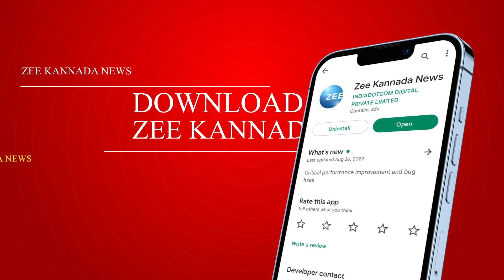SHASHIKALA JOLLE | ನಿಪ್ಪಾಣಿ ಕ್ಷೇತ್ರದಲ್ಲಿ ಎಲ್ಲೆಲ್ಲೂ ಜೊಲ್ಲೆ ಜೊಲ್ಲೆ ಜೈಕಾರ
ಸಾರ್ವರ್ತಿಕ ವಿಧಾನಸಭಾ ಚುನಾವಣೆ ಇನ್ನೇನು ಕೆಲವು ದಿನಗಳು ಬಾಕಿ ಇರುವಾಗಲೇ ನಿಪ್ಪಾಣಿ ಕ್ಷೇತ್ರ ಬಿಜೆಪಿ ಅಭ್ಯರ್ಥಿ ಹಾಗೂ ಹಾಲಿ ಮುಜರಾಯಿ ಹಜ್‌ ಮತ್ತು ವಕ್ಫ್‌ ಸಚಿವರಾದ ಶಶಿಕಲಾ ಜೊಲ್ಲೆ ಬಿರು ಬಿಸಿಲಿನ ನಡುವೆ ಮತಯಾಚನೆ ನಡೆಸಿದರು. ನಿಪ್ಪಾಣಿ ವಿಧಾನಸಭಾ ಕ್ಷೇತ್ರ ಬುದಲಮುಖ ಹಾಗೂ ಪಾಂಗೆರಿ
ಬಿ ಗ್ರಾಮದಲ್ಲಿ ಪ್ರಚಾರ ಸಭೆ ಸಭೆ ನಡೆಸಿದರು. ಇದೆ ವೇಳೆ ಬಿಜೆಪಿ ಅಭ್ಯರ್ಥಿ ಶಶಿಕಲಾ ಜೊಲ್ಲೆ ಮಾತನಾಡಿ ಪ್ರತಿಯೊಂದು ಗ್ರಾಮದಲ್ಲೂ ಹಲವಾರು ಕೋಟಿ ರೂಪಾಯಿಗಳ ಅಭಿವೃದ್ದಿ ಕಾರ್ಯಗಳನ್ನ ಕೈಗೊಂಡಿದ್ದೇನೆ. ಈ ಅಭಿವೃದ್ದಿ ಕಾರ್ಯಗಳೇ ಈ ಬಾರಿಯ ಚುನಾವಣೆಯಲ್ಲಿ ನನಗೆ ಶ್ರೀರಕ್ಷೆ ಎಂದು ಹೇಳಿದರು.
ಕಳೆದ ಎರಡು ಬಾರಿ ಶಾಸಕಿಯಾಗಿ  ಬುದಲಮುಖ ಗ್ರಾಮದಲ್ಲಿ 10 ಕೋಟಿ 40 ಲಕ್ಷಕ್ಕೂ ಹೆಚ್ಚಿನ ಅಭಿವೃದ್ದಿ ಕಾಮಗಾರಿಗಳನ್ನು, ಪಾಂಗೆರಿ  -ಬಿ ಗ್ರಾಮದಲ್ಲಿ 13 ಕೋಟಿಗೂ ಅಧಿಕ ಅಭಿವೃದ್ಧಿ ಕಾರ್ಯಗಳನ್ನು ಕೈಗೊಂಡಿದ್ದೇನೆ. ಕ್ಷೇತ್ರದ ಮತದಾರರು ನನ್ನ ಮೇಲಿಟ್ಟ ಭರವಸೆಯನ್ನು ಉಳಿಸಿಕೊಂಡಿದ್ದೇನೆ.
ಈ ಎಲ್ಲಾ ಅಭಿವೃದ್ದಿ ಕಾರ್ಯಗಳು ನನಗೆ ಶ್ರೀರಕ್ಷೆಯಾಗಿದ್ದು, ಈ ಬಾರಿಯ ಚುನಾವಣೆಯಲ್ಲಿ ಮತದಾರರು ನನ್ನನ್ನು ಬೆಂಬಲಿಸಿ ಎಂದು ಮನವಿ ಸಲ್ಲಿಸಿದರು..